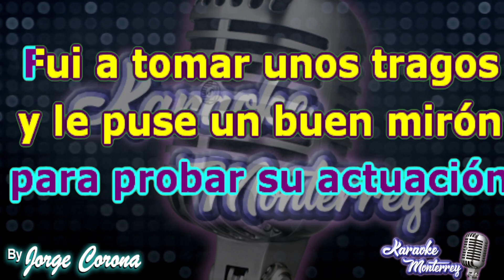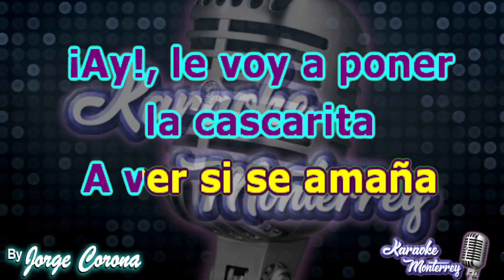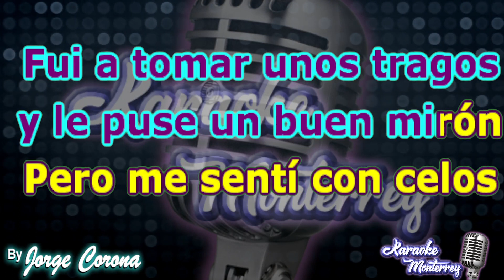Karaoke Monterrey - Zaaz - La Cascarita